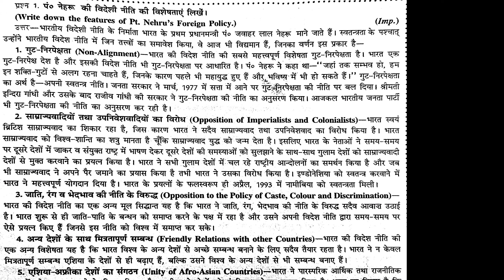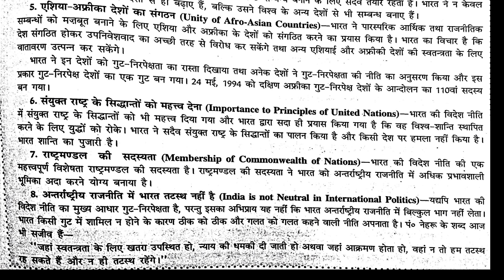India's Foreign Policy Class 12 Political Science | Political Science Class 12 Previous Year | NCERT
India's Foreign Policy Class 12 Political Science | Political Science Class 12 Previous Year | NCERT | MOST IMPORTANT PREVIOUS QUESTIONS Of Chapter INDIA'S FORIGN POLICY Of Class 12 | IMPORTANT NCERT QUESTIONS | PREVIOUS YEAR QUESTIONS | MOST IMPORTANT QUESTIONS.

Hii Everyone I am Rohit Dharra your Humanities Teacher. Welcome To Fluenta Family Of Scholars
here we provide you all subjects best content of 6th to 12th class .

About This Video:

In This Video We Will Discuss MOST IMPORTANT QUESTIONS Of Chapter INDIA'S FORIGN POLICY Of Class 12 Political Science.
Through this video you will learn important question of class 12th (INDIA'S FORIGN POLICY ) and these are very important question answer. These important questions were also asked in Previous Year Exams.

This is Special Video Of IMPORTANT QUESTIONS Chapter of CLASS 12th INDIA'S FORIGN POLICY
In This Video You Will Get Line to Line  Explanation Of IMPORTANT QUESTIONS By Rohit Dharra Sir.

This Chapter 3 is the foreign policy of India.
Today we will discuss about India's foreign policy.
India was the main country in the Non-Aligned Movement, so the Non-Aligned Movement is an important feature of India's foreign policy.
India always promotes world peace and security

Top topics :
1.India's Foreign Policy
2.Non-Aligning Movement
3. India's Nuclear Policy
4.Nehru foreign policy
5.Objectives of India's Foreign Policy

I have tried my level best to make these topics simple and interesting.
Hope you will like our videos.

इस वीडियो में हम कक्षा 12 राजनीति विज्ञान के अध्याय भारत की विदेश नीति के सबसे महत्वपूर्ण प्रश्नों पर चर्चा करेंगे।
इस वीडियो के माध्यम से आप कक्षा 12वीं (भारत की विदेश नीति) के महत्वपूर्ण प्रश्न जानेंगे और ये बहुत ही महत्वपूर्ण प्रश्न उत्तर हैं। ये महत्वपूर्ण प्रश्न पिछले वर्ष की परीक्षाओं में भी पूछे गए थे।

यह है कक्षा 12वीं भारत की विदेश नीति के महत्वपूर्ण प्रश्न अध्याय का विशेष वीडियो
इस वीडियो में आपको रोहित धरा सर द्वारा महत्वपूर्ण प्रश्नों की लाइन टू लाइन व्याख्या मिलेगी।

यह अध्याय 3 भारत की विदेश नीति है।
आज हम भारत की विदेश नीति के बारे में चर्चा करेंगे।
गुट निरपेक्ष आन्दोलन में भारत प्रमुख देश था, इसलिए गुटनिरपेक्ष आन्दोलन भारत की विदेश नीति की एक महत्वपूर्ण विशेषता है।
भारत हमेशा विश्व शांति और सुरक्षा को बढ़ावा देता है

प्रमुख विषय :
1.भारत की विदेश नीति
2.नॉन एलिंगन मूवमेंट
3.भारत की परमाणु नीति
4.नेहरू विदेश नीति
5.भारत की विदेश नीति के उद्देश्य

मैंने इन विषयों को सरल और रोचक बनाने के लिए अपने स्तर पर पूरी कोशिश की है।
उम्मीद है आपको हमारे वीडियो पसंद आएंगे।

(Rohit Dharra)